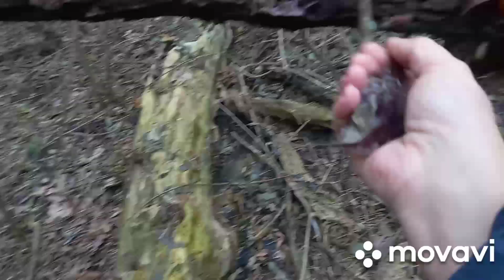❗Мы отправились на поиски синеножек и зимних грибов 🌲 19.11.2023 г. Курская область❗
Друзья, всем доброго времени суток. Вы на канале "Ягодный Гриболов".
У нас обещают зиму со снегом в ближайшее время, поэтому мы решили успеть съездить на разведку за синеножками.
В этом месте раньше мы собирали очень много грибов, но последние года, что-то были не урожайные. И вот мы решили проверить, вдруг в этом году нам повезет.
К сожалению рядовок не было, зато было много гигрофоров снежно-белых (я их называю полевыми), и нашли немного зимних грибов, чему были очень рады. Вернулись домой н с пустым ведром, а как всегда с грибами )))
С 💖 Ягодный Гриболов 🥰

Кроме того, в Дзене я публикую еще посты, статьи, которые вы также можете комментировать и прикреплять свои фото,

А если вы иногда заглядываете в Rutube, то и там вы можете найти канал "Ягодный Гриболов", посмотреть видео и оставить комментарий. Для этого достаточно перейти по ссылке